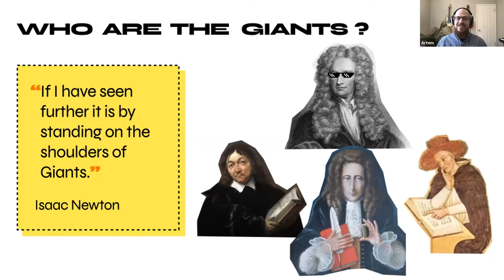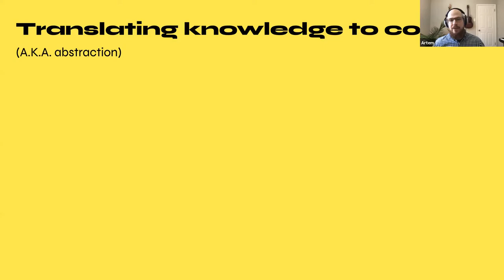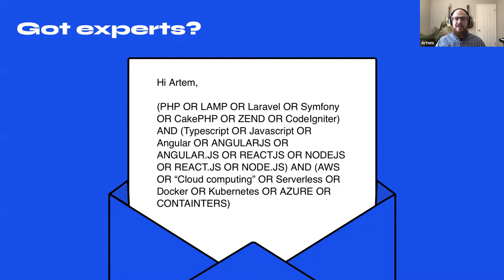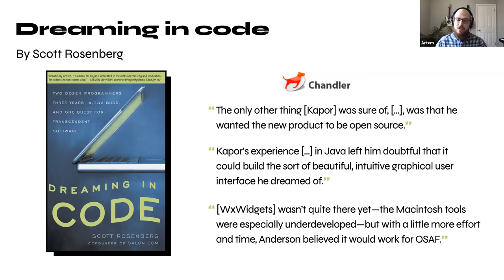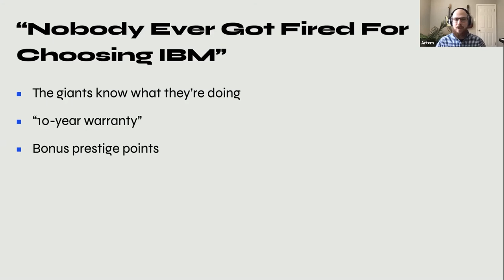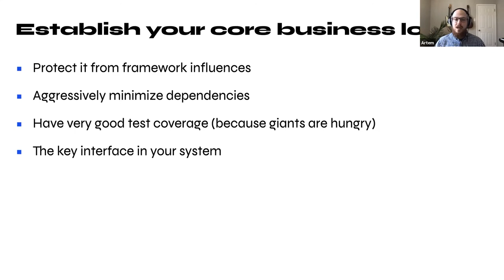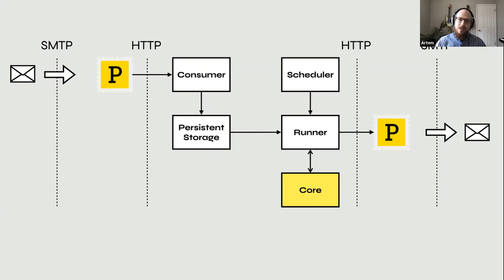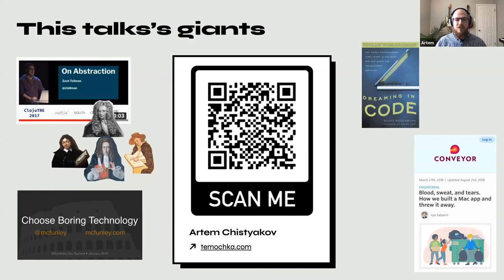Artem Chistyakov — Choosing Your Giants: Principles for Navigating the Landscape of Emerging Tech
Update: ETE is back for 2021!

Functional or object-oriented, relational or schemaless, on-premises or entirely serverless: for better or worse, technology choices in software development remain mostly ideological. Whether we prefer to “stand on the shoulders of giants”, use “the right tool for the job”, or eschew anything “not invented here”, we must acknowledge the effects of this ideology on our systems, our customers, and our careers.

In this presentation, we’ll establish a framework for evaluating and adopting emerging technology that is mindful of the business but keeps the engineers engaged and productive. For this, we’ll jump back and forth in time, examine several case studies, and glean wisdom from available research.